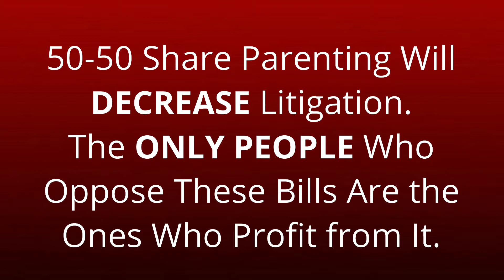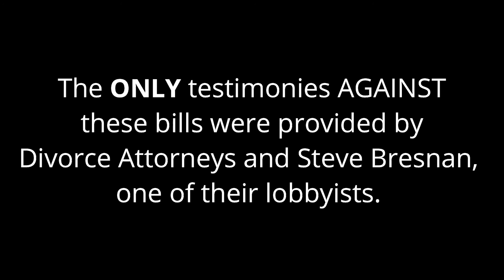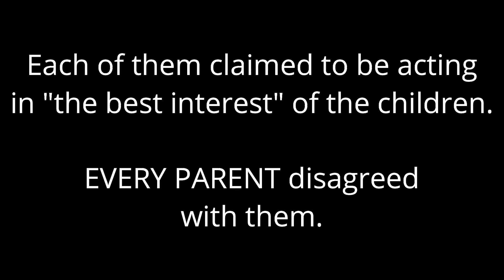Stuart McMullen: 50-50 Shared Parenting Will DECREASE Litigation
On April 24, 2019, parents from throughout Texas came to the House Committee of Juvenile Justice and Family Issues to testify FOR the passage of several bills pertaining to equal shared parenting after divorce.  EVERY PARENT testified for the passage of the bill.  The ONLY PEOPLE who testified against the bills were divorce attorneys or Steve Bresnan, a lobbyist for the divorce industry.

The defenders and profiteers of the divorce industry claimed to be acting in the best interest of the children. None of the parents agreed with them.